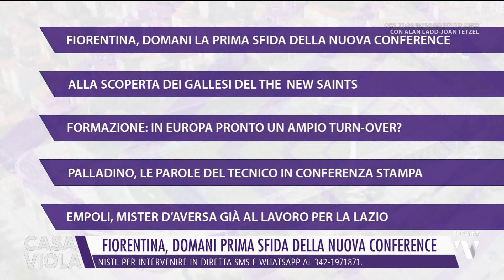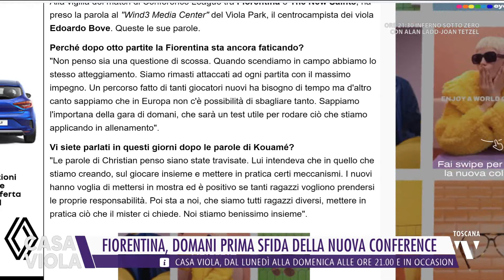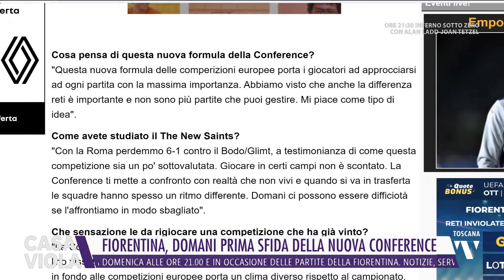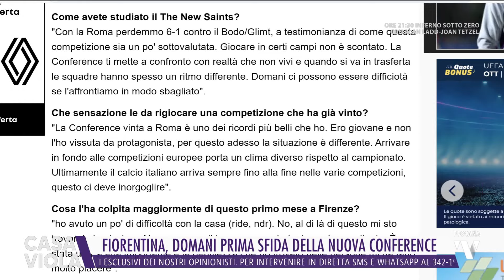2024-10-02 CASA VIOLA